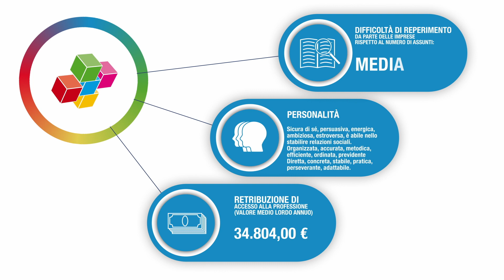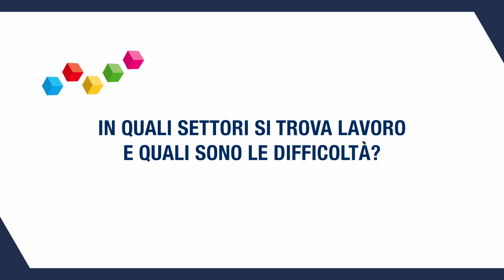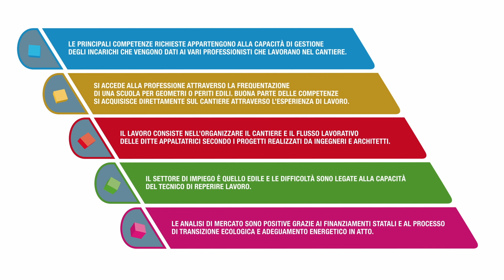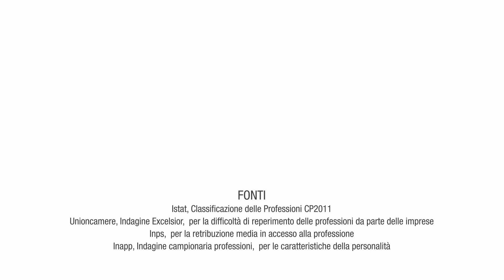IL TECNICO DELLA GESTIONE DI CANTIERE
TECNICI DELLA GESTIONE DEI PROCESSI PRODUTTIVI DI BENI E SERVIZI